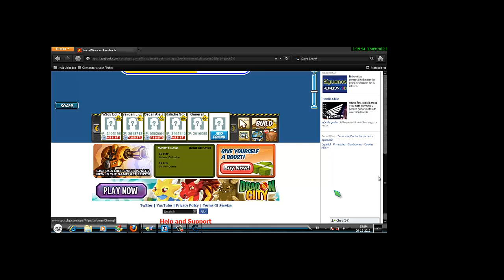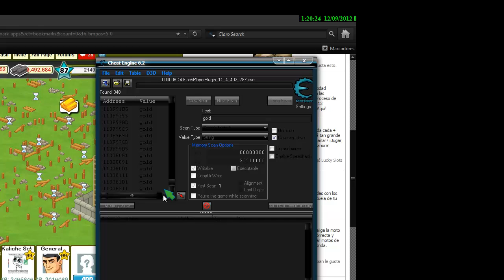Hack de Cash Social Wars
Cambien el idioma a Ingles